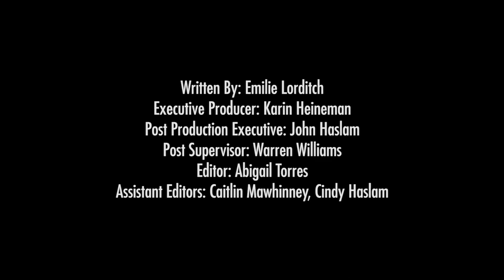The Scent Of A Flower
(Inside Science) -- Would a fresh bouquet of flowers lose its appeal if it didn’t smell? Or what if you could no longer buy your favorite perfume?

Find out why scientists are studying how pollution is interfering with flowers’ scents.

“I've always loved plants. I love flowers in particular; I love smelling them. I'm also really interested in chemistry. I actually majored in chemistry as an undergrad, and also perfumery. The research that I do, it's a perfect mix of all these topics of interest for me. I'm investigating in particular is how pollution affects the ability of floral scent to be transmitted through air,” said Jeremy Chan at the University of Washington.

And being able to actually “smell the roses” is a big part of any flower’s allure. But how does pollution affect a flower’s scent?

“Let's say you were standing a few hundred meters downwind of the flowers. Are you able to smell the flower? And it turns out that where the chemical compounds that are in the atmosphere affect the ability of floral scent to travel distances,” said Chan.

And if pollinators like bees, butterflies and moths can’t pick up a flower’s scent, then these insects can’t do their job. To help them, first, scientists need to measure how far a flower’s scent can travel.

“It is really hard because, you might imagine, these scent compounds are present in the atmosphere at tiny concentrations; the atmosphere is mostly air, and even so, you don't feel much when you move your hand through the atmosphere. The best machines that we have can really detect these floral scents maybe a few meters away from the flower, but we know from observations that pollinators can detect floral scents from up to a kilometer away,” said Chan.

One example that Chan studies is the hummingbird moth.

“I measured the electrical responses of the insect antennae to floral scent, which is a measure of what they're detecting. And I found that the responses were actually much higher to the oxidized gases than to the floral scent itself. That was kind of confusing,” said Chan.

Unfortunately, the moth was “smelling” all the scents in the air including the flowers and pollution.

“For the pollinators, it represents a lot of noise. It's like trying to listen to a conversation with another person, in a room full of other people that are yelling at each other,” said Chan.

The next step for Chan and his colleagues is to measure how far floral scents can travel when the concentration of gases, like ozone, change inside a large, closed room.

“Then we can release pollinators, in this case the large hummingbird moth, to observe the scent-tracking behavior in the room, and how it's impacted when we change the levels of these atmospheric gases,” concluded Chan.

Chan hopes to study pollution and pollinators to keep floral fragrances in the air, flower bouquets and your perfume bottle.